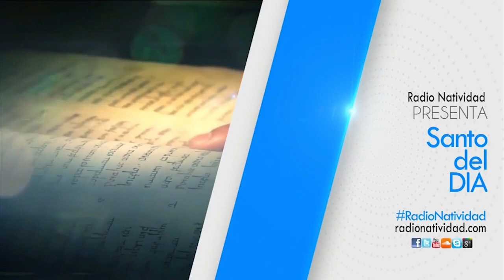SANTO DEL DÍA: SIETE SANTOS FUNDADORES LUNES 17/02/20/ PBRO. JUAN DUQUE